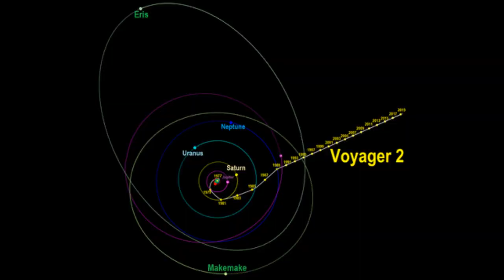Top 10 Facts About Saturn | Digital Science Malayalam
In This Video i will explain about Saturn.a planet in solar system . Saturn is one of the Jovian planet .and also a gas giant.This planet have its own rings and second largest moon called titan which has atmosphere.titan is only one planet have its own atmosphere.Saturn has less density than water so ,if you put Saturn in a giant ocean then Saturn will be float but not completely ,because Saturn made with gases like hydrogen and helium .Saturn rings are equal to the distance of moon to earth.Watch Video For More About Saturn And subscribe to this channel .Try to enable Notification all To get Upcoming Videos First .Thank You

ജോവിയൻ ഗ്രഹങ്ങളിൽ ഒന്നാണ് ശനി .അതും ഒരു വാതക ഭീമൻ കൂടിയാണ്. ഈ ഗ്രഹത്തിന്  വളയങ്ങളും ഉണ്ട് . ടൈറ്റൻ എന്ന സൗരയൂഥത്തിലെ രണ്ടാമത്തെ വലിയ ഉപഗ്രഹവുമുണ്ട് . ഈ ഉപഗ്രഹത്തിന് അന്തരീക്ഷമുണ്ട്. ടൈറ്റൻ   മാത്രമേ സ്വന്തമായി അന്തരീക്ഷമുള്ളൂ. ശനിക്ക്  വെള്ളത്തേക്കാൾ സാന്ദ്രത കുറവാണ്,  ഹൈഡ്രജൻ, ഹീലിയം തുടങ്ങിയ വാതകങ്ങൾ ഉപയോഗിച്ച് നിർമ്മിച്ചതാണ് ശനി .വളയങ്ങൾ ചന്ദ്രന്റെ ഭൂമിയിലേക്കുള്ള ദൂരത്തിന് തുല്യമായ  അത്രയും നീളമുള്ളതാണ് എന്നാൽ കനം ഒരു കിലോമീറ്ററിൽ താഴെയേ ഉള്ളു . ശനിയെക്കുറിച്ച് കൂടുതൽ വിവരങ്ങൾക്കായി വീഡിയോ കാണുക, ഈ ചാനൽ സബ്സ്ക്രൈബ് ചെയുക ,പുതിയ വിഡിയോകൾ ആദ്യം ലഭിക്കാൻ നോട്ടിഫിക്കേഷൻ കൂടി enable  ആക്കി വക്കുക .

Credits:

Video/Image :Pixabay.com